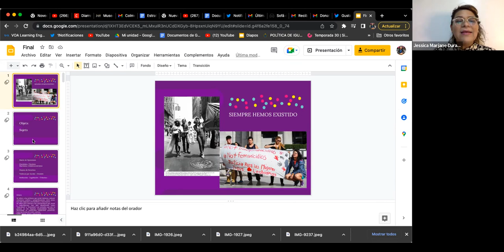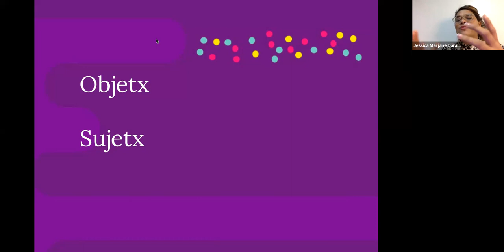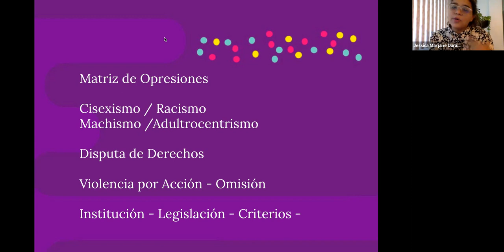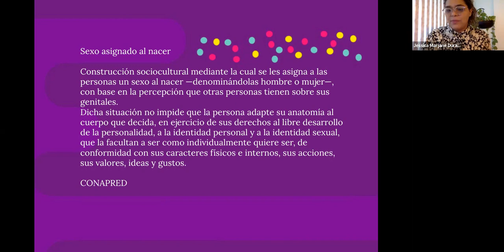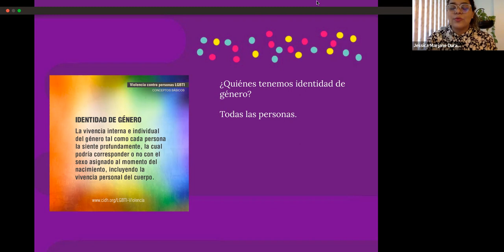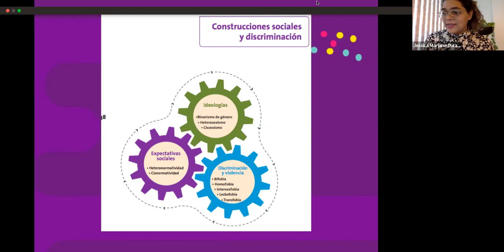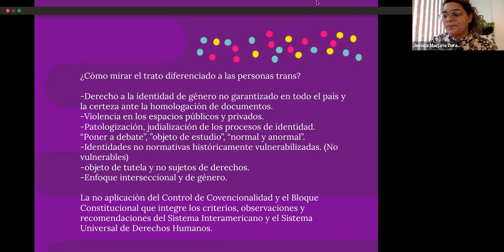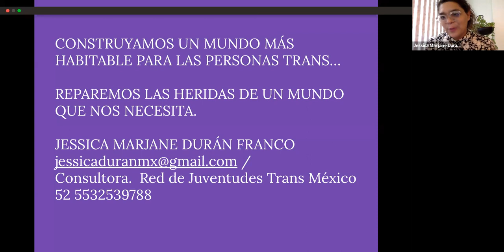Capacitación. Introducción a los derechos político-electorales de las mujeres trans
Jessica Marjane, de la Red de Juventudes Trans, reflexiona sobre la importancia de reconocer la agencia política de las personas trans dentro de diferentes comunidades y espacios.